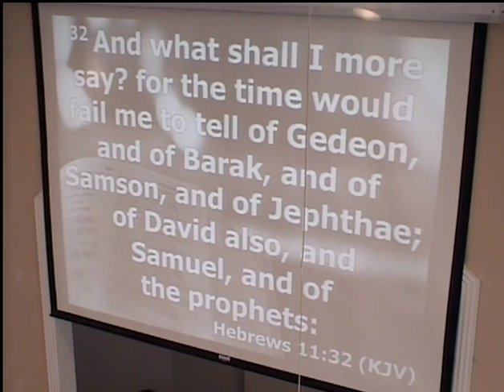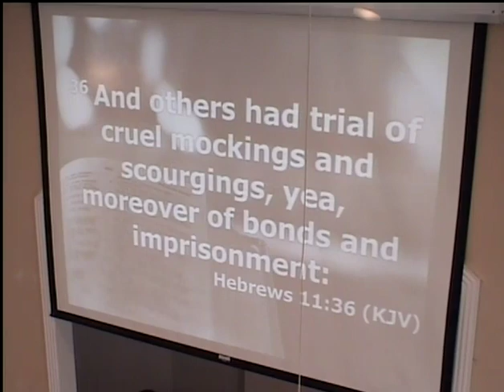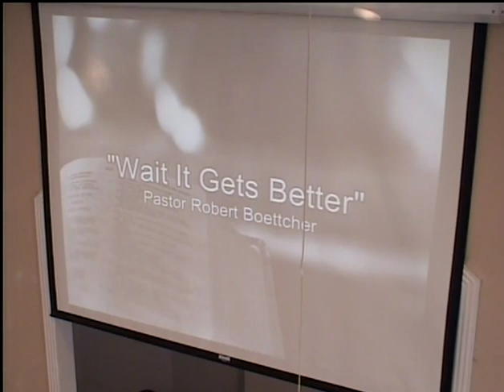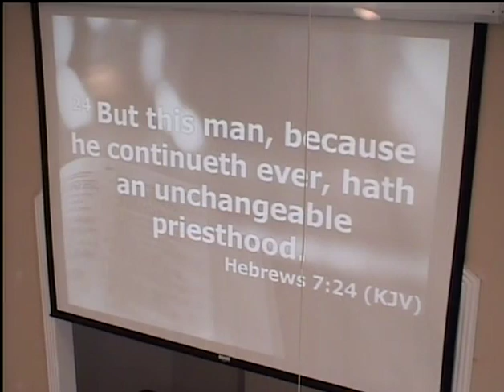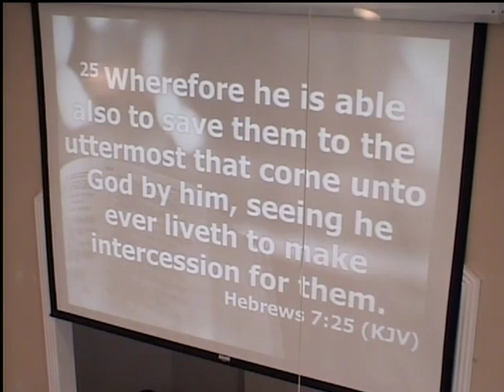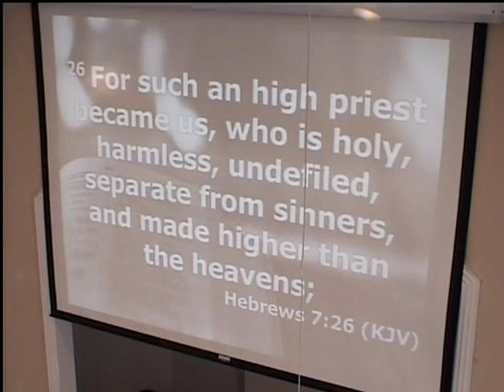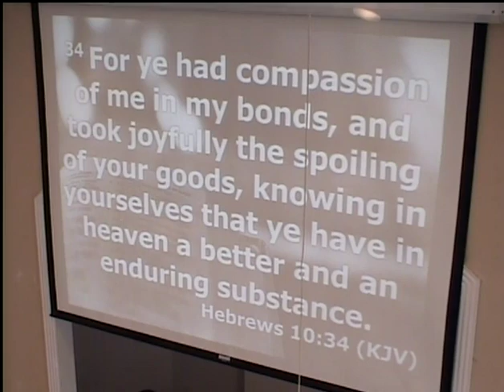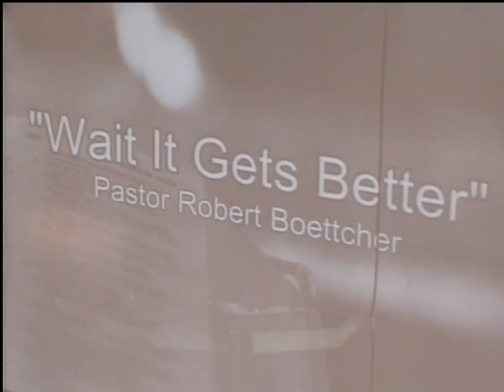Wait It Gets Better